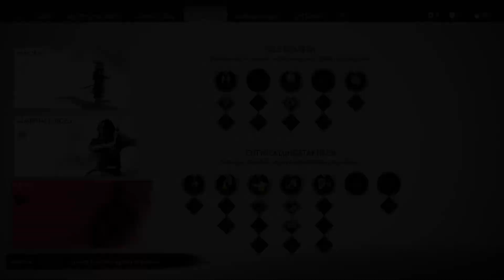Ghost of Tsushima #11 (no commentary)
Ghost of Tsushima spielt während der ersten Mongoleninvasionen in Japan im Jahr 1274 auf der zwischen der koreanischen Halbinsel und dem japanischen Kernland gelegenen Insel Tsushima. Spielercharakter ist Jin Sakai, ein fiktiver Samurai des unterlegenen japanischen Verteidigungsheeres, dessen Erscheinungsbild dem Schauspieler Daisuke Tsuji nachempfunden ist und von diesem im englischsprachigen Original vertont wurde. Um die mongolische Armee unter dem Befehl des gerissenen Generals Khotun Khan zu besiegen, die Bewohner Tsushimas von der Fremdherrschaft zu befreien und ein Übersetzen der Invasoren auf die japanischen Hauptinseln verhindern zu können, muss Jin die traditionellen Pfade der Samurai verlassen und mit dem Weg des Geistes einen neuen, unkonventionellen Kampfstil finden.

Während seiner Reise durch Tsushima wird Jin von Gewissensbissen geplagt und hinterfragt ständig, ob seine Handlungen richtig oder falsch sind und was es für ihn selbst bedeutet, Beschützer der Insel und ihrer Bewohner zu sein.